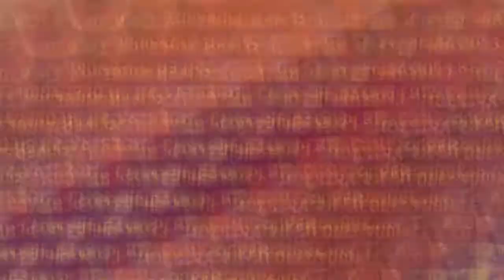¡DIETER HOFFMAN, FULL FARÁNDULA, VITO TVO, Y ECUADOR! | JEHU DAVID 2 Y 5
Hola, amigos de YouTube hoy les traemos un video más de 2 y 5 farándula rosa, así que espero que lo disfruten.